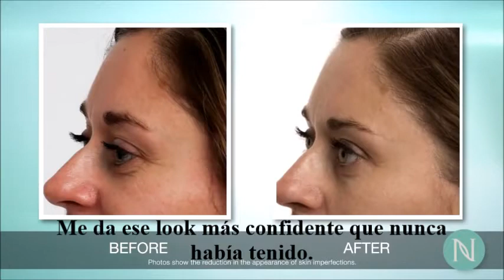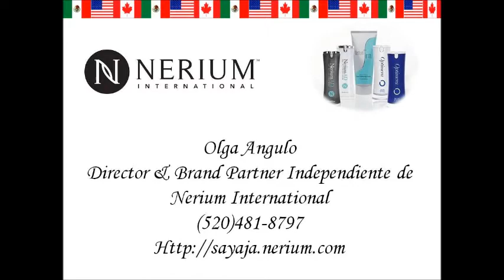Optimera Mexico Español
La traduccion fue hecha por un Brand Partner Independiente no un professional. Si usted necesita mas informacion comuniquese por WhatsApp o e-mail.
Olga Angulo
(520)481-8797